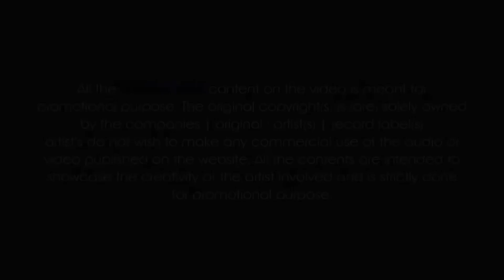आई माझी कोणाला पावली - DJ Maddy Mumbai & DJ AY Rimix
VJ- AR Visual
Artist - DJ Maddy Mumbai
             DJ AY Rimix